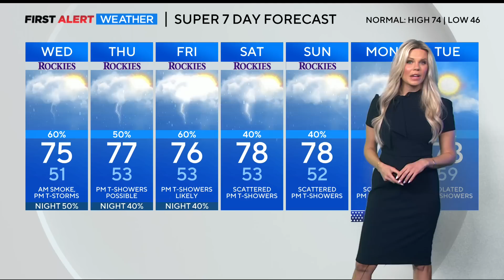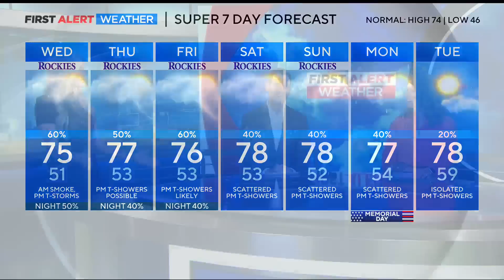Severe Storms Could Fire Up Again In Colorado